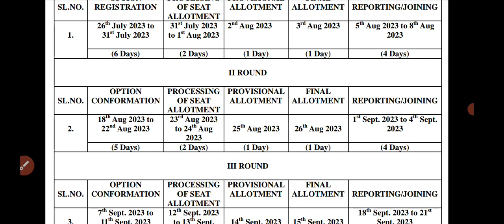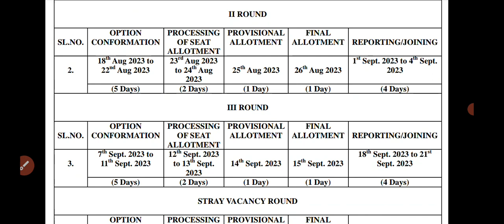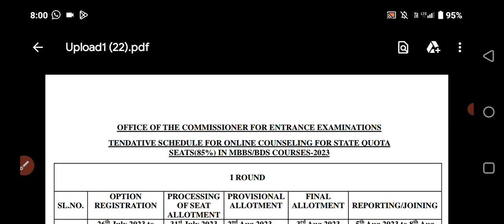Kerala Medical allotment 2023| mbbs, bds 3round allotments, option registration, admission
say improvement exam circular

1 improvement result 2021
1 improvement result 2020

cee.kerala.gov.in